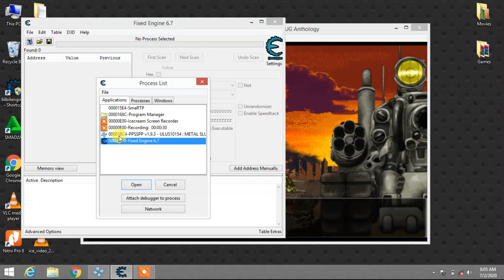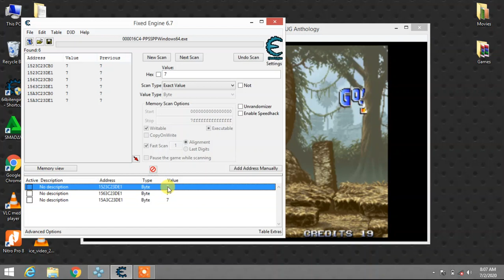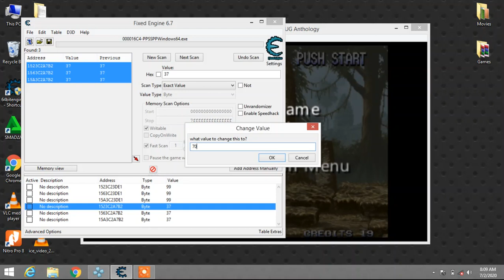How to hack Metal Slug Anthology in PPSSPP using Cheat Engine part 1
In this video the value of bomb and the time in the game will be hacked..

how to download Metal Slug Anthology Highly Compressed video link..

ppsspp download  for pc link

cheat engine download link